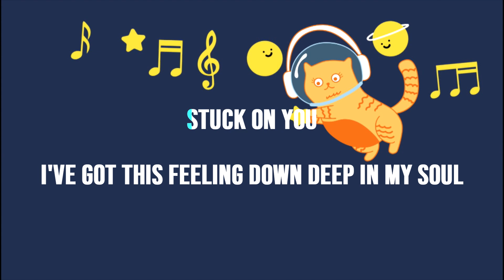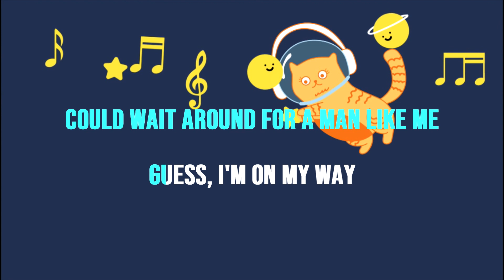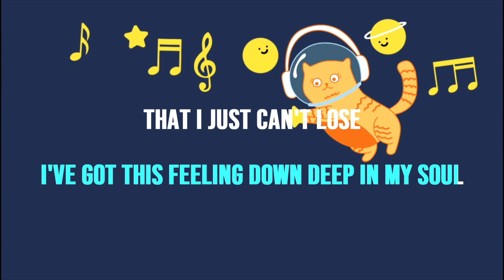STUCK ON YOU Lionel Richie (Acoustic Karaoke/Female Key)